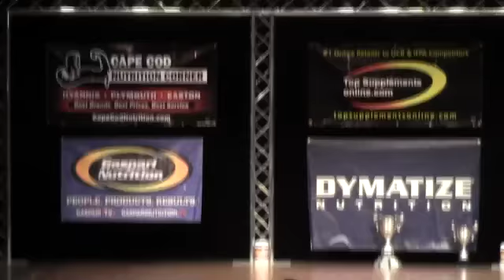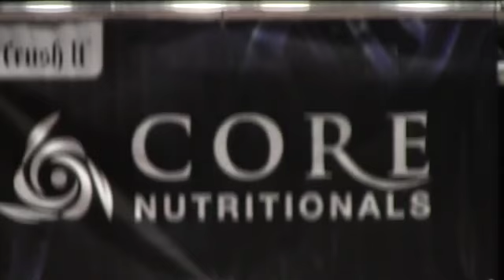2013 IFPA Yorton Cup Martin Daniels Individual Routine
A top pro with a pro caliber posing routine.